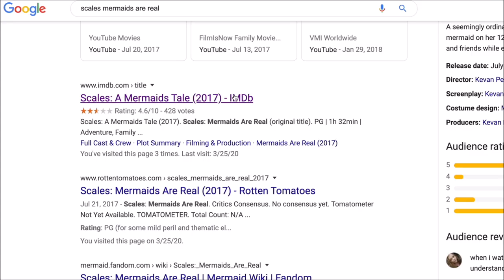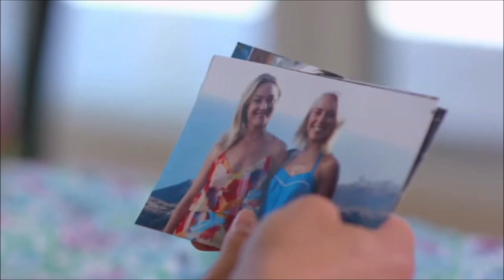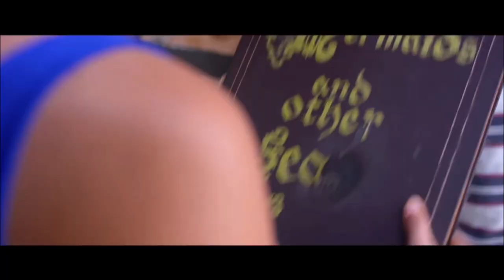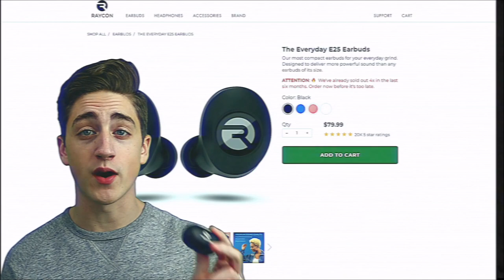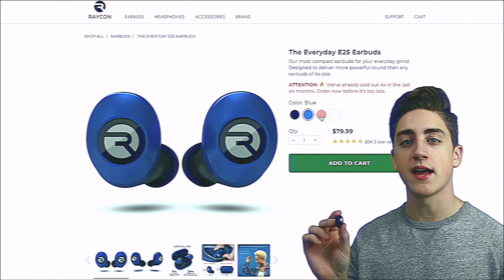Scales: The Insane Mermaid Movie Nobody Asked For [Danny Gonzalez Clean Edit]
Not my content, I just edit videos to show them to the fam. Swear words and sexual references are taken out of the video.